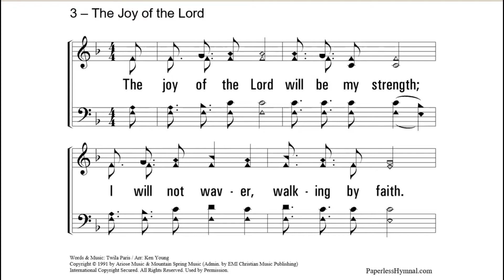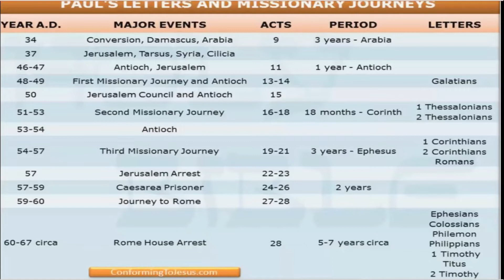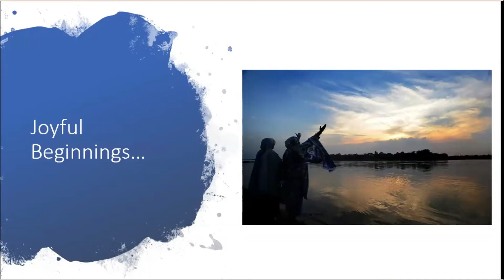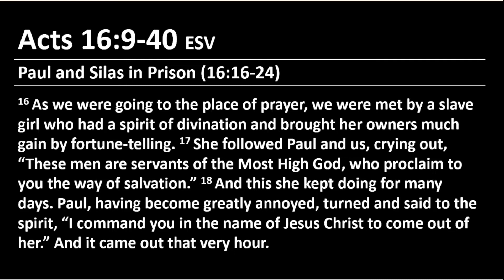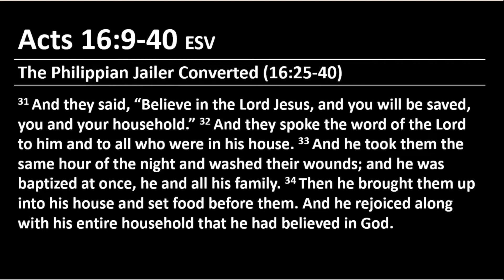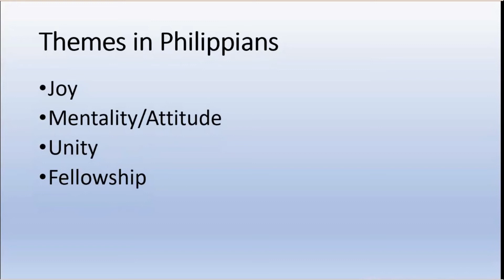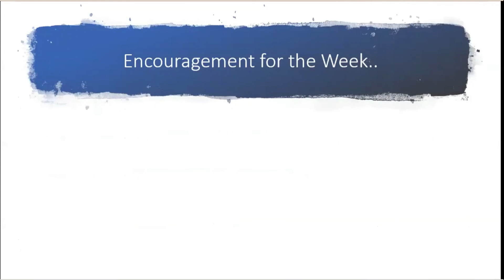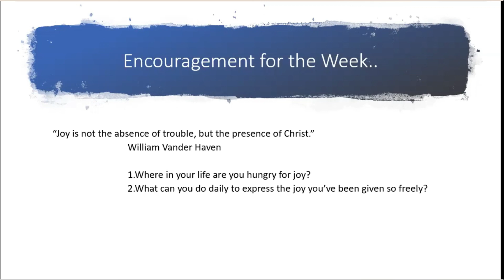"Introduction" Jennifer Brown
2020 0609 - Philippians Ladies Class